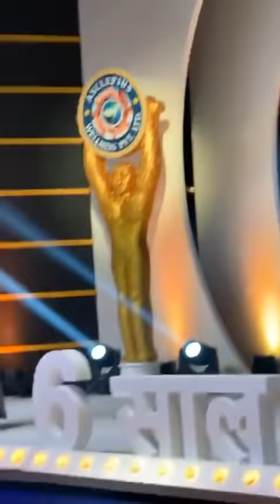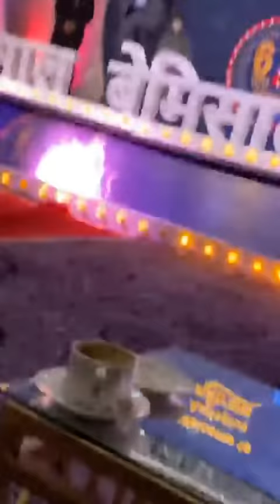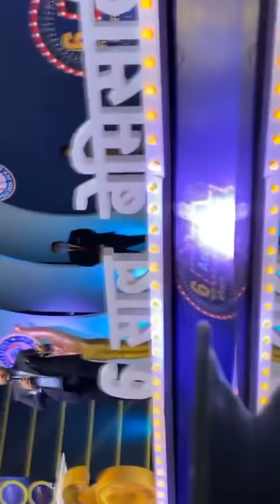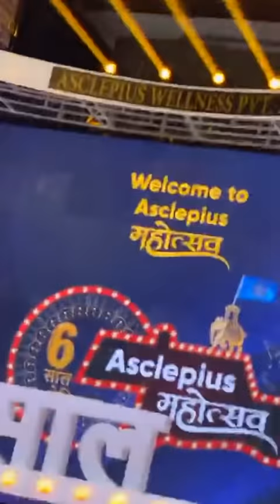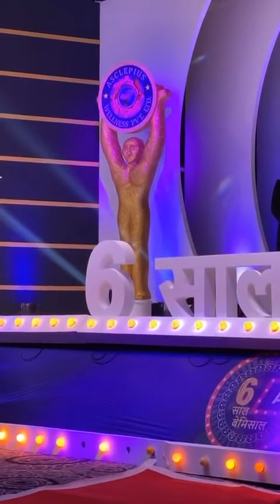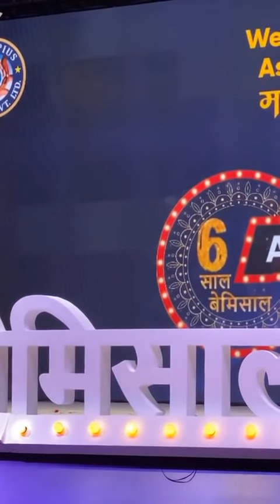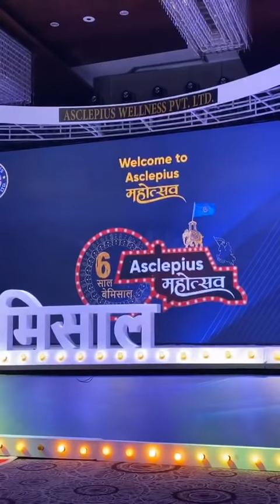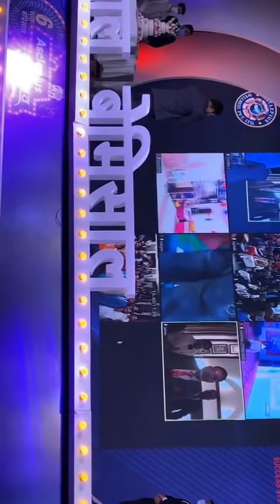Asclepius Wellness 6th Anniversary Speech by awpl sanjeev kumar ( MD & CEO )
Asclepius Wellness 6th Anniversary Speech by Sanjeev kumar sir ( MD & CEO )

Asclepius  Wellness आयूर्वेदिक herbal
 Food supplement products बनाती  है
जो ना इलाज बीमारियो के को ठीक कर देते है
असाध्य रोगों में तुरंत राहत जैसेः- सुगर(डाइबिटीज) दमा; asthma, घुटनों की समस्या, मोटापे की समस्या,
Piles बाबासीर) गठिया नसों की बलोकेज, निःसंतान,
लकवा, लेडिज Problem, THYROID, Dental  problem, पथरी (Stone), किडनी, लीवर Problem, Allergy का treatment without आपरेशन के़...
5000 वर्ष पुरानी पद्धति पर आधारित ।

Asclepius wellness,
awpl plan
awpl business plan
Asclepius wellness sanjeev kumar
awpl sanjeev kumar